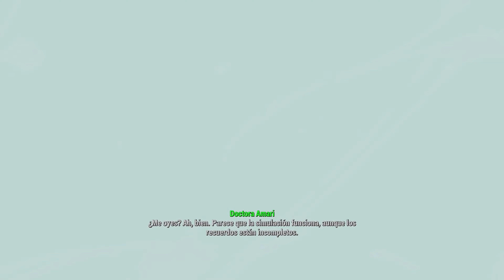Fallout 4: Mentes peligrosas 85 ♦️ Gameplay Español - Guía Completa Fallout 4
🚀Sinopsis:
Eres el único superviviente del Refugio 111 en un mundo destruido por la guerra nuclear. Cada segundo es una lucha por la supervivencia, y en tus manos estarán todas las decisiones. Solo tú puedes reconstruir el yermo y decidir su futuro. Bienvenido a casa.

☢️Fallout 4 es un juego de rol post-apocalíptico desarrollado por Bethesda Game Studios y publicado por Bethesda Softworks. Es la quinta entrega de la saga Fallout y la octava en total. El juego se desarrolla en Boston, Massachusetts.
La jugabilidad es muy similar a la de Fallout 3 y Fallout: New Vegas. Entre sus características adicionales se incluye un nuevo sistema de armadura (que recuerda al sistema de armadura de The Elder Scrolls III: Morrowind), un sistema de diálogos dinámico, un sistema de fabricación que utiliza muchos de los objetos del juego como materia prima y mucho más.

Tras eliminar a Kellogg, descubrimos que tenía varios implantes cibernéticos proporcionados por el Instituto. Uno de ellos, un implante neuronal, nos servirá para contactar con la doctora Amari en Goodneighbor y pedirle que nos ayude a meternos en los recuerdos de Kellogg. Mientras descubrimos el pasado del mercenario, buscamos información sobre la localización del Instituto y al final descubrimos dos cosas: que para entrar hay que teletransportarse y que Kellogg buscaba a un exiliado del Instituto, el científico Virgil.

fallout 4
fallout 4 mision
fallout 4 mision principal
fallout 4 mentes peligrosas
fallout 4 mentes peligrosas bug
fallout 4 mentes peligrosas mision
fallout 4 kellogg
fallout 4 recuerdos de kellogg
fallout 4 goodneighbor
fallout 4 doctora amari